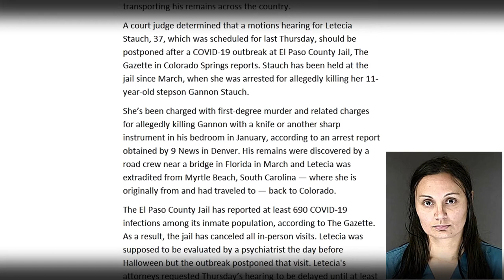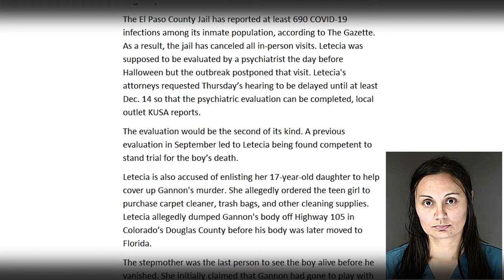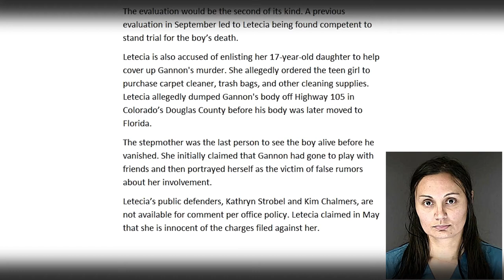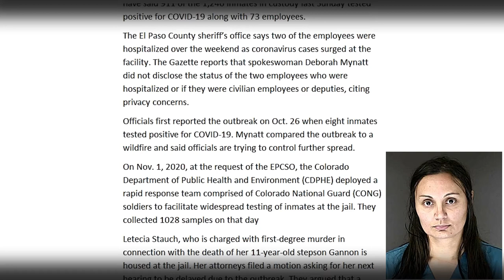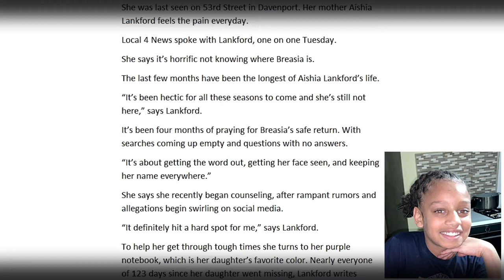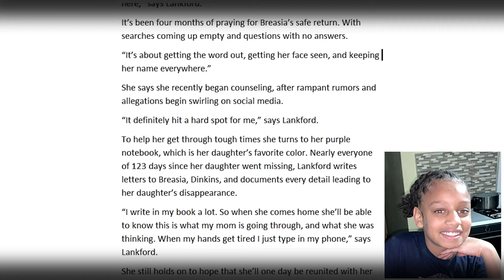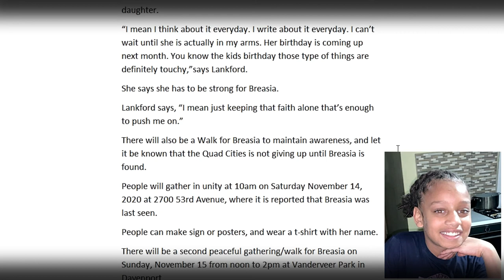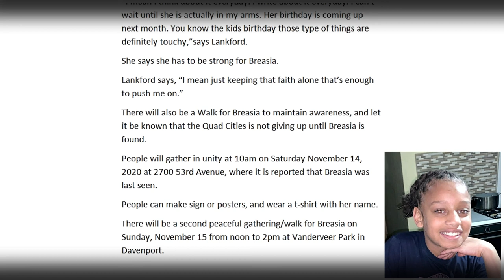VIDEO UPDATES! (Letecia Evil Stauch & Breasia Terrell) Covid-19?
Hearing For Woman Accused Of Killing Stepson Gannon Stauch Delayed After Coronavirus Outbreak In Her Jail.
A coronavirus outbreak in El Paso County Jail has delayed a hearing for Letecia Stauch, who is accused of murdering her stepson Gannon Stauch.
I can’t wait until she is actually in my arms, Breasia’s mother remains hopeful that missing daughter will return home.
It’s been four months since Breasia Terrell vanished.
The 10-year-old was last seen July 10th, 2020 on 53rd Street in Davenport, Iowa.
BREASIA TERRELL WALKS!
10am on Saturday, November 14, 2020, at 2700 53rd Avenue, where it is reported that Breasia was last seen.
People can make sign or posters, and wear a t-shirt with her name.
There will be a second peaceful gathering/walk for Breasia on Sunday, November 15 from noon to 2pm at Vanderveer Park in Davenport, Iowa

Drop Them Opinions Please!